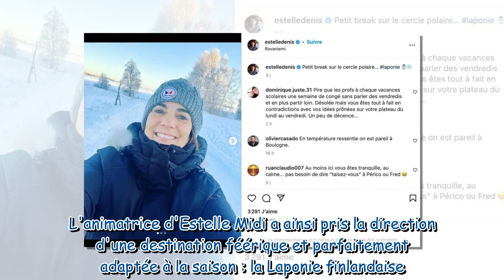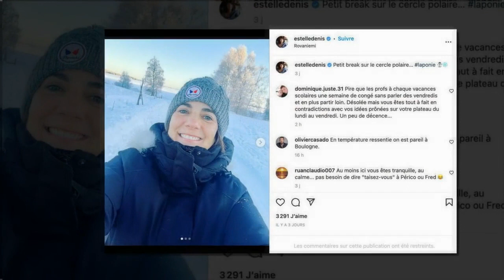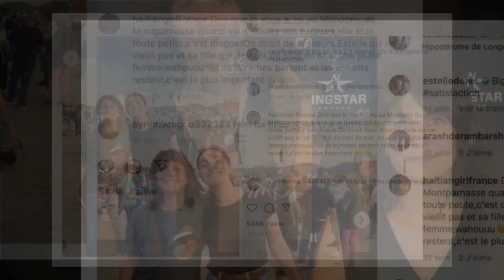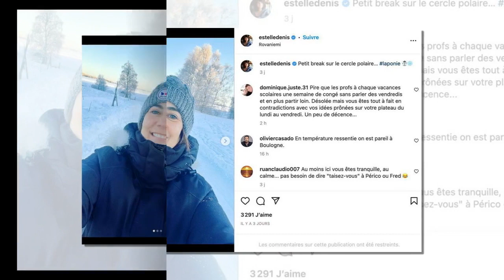Estelle Denis : elle pose pour une rare photo avec son (grand) fils